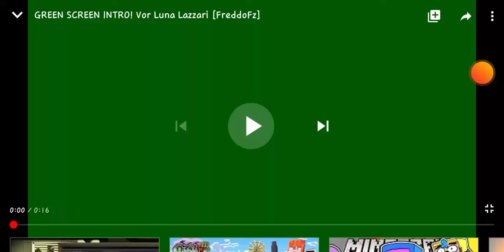Today is my birthday